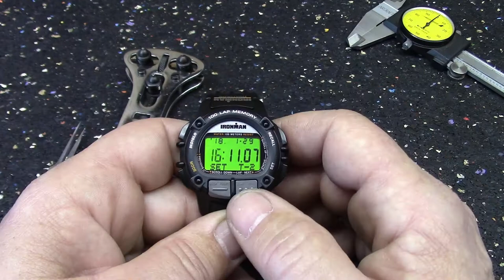The Time-Traveler’s Wristwatch: A Timepiece Worthy of Doctor Who.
The weirdest watch in my collection. You’ll have to watch it to find out what it is.